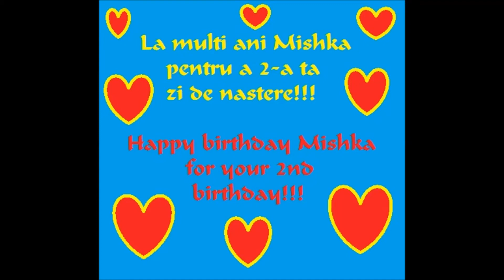Happy Birthday Mishka for you 2nd birthday!!!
Melodia videoclipului / video song: E's Jammy Jams - Happy birthday funk